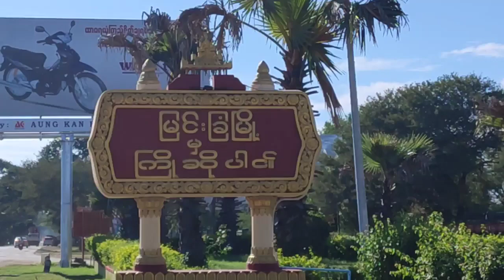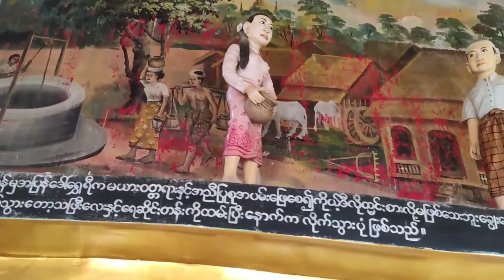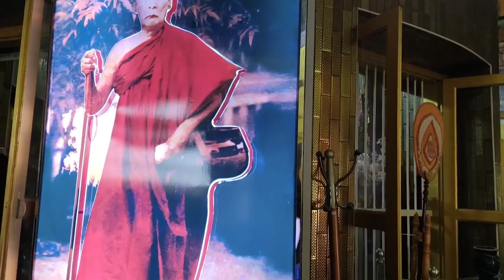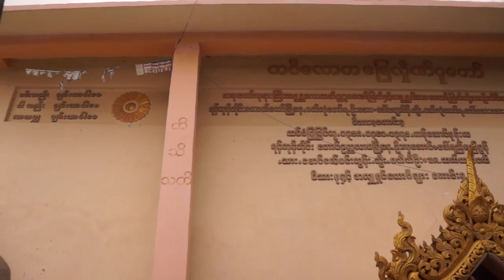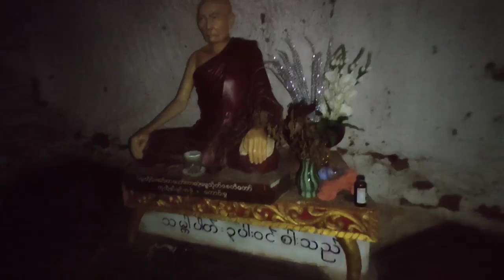မြင်းခြံမြို့မှ ထူးချွန်ထင်ရှား ရဟန္တာပုဂ္ဂိုလ်ထူး (စွန်းလွန်းဆရာတော်ဘုရားကြီး ဦးကဝိ) အကြောင်း